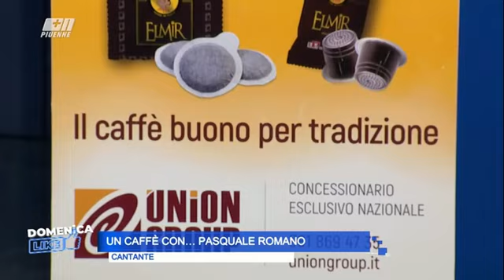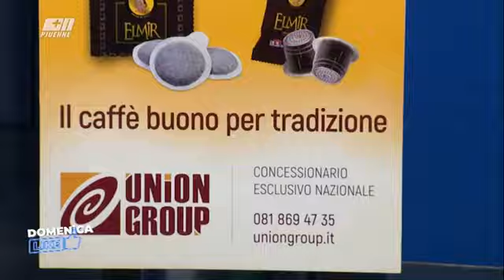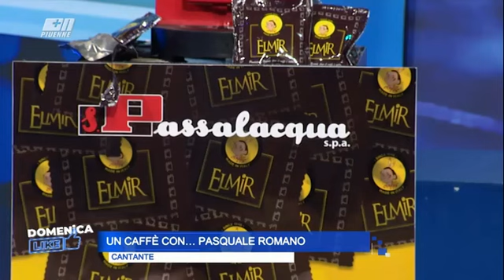DOMENICA LIKE UnCaffèCon Pasquale Romano -Ventunesima puntata (25.04.2021)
Intrattenimento, spettacolo e attualità si fondono in maniera “garbata” e senza eccessi. Un programma che vuole raccontare diverse realtà e voci non solo della città di Napoli ma di tutto il territorio nazionale. Vetrina per giovani talenti con la rubrica Un Caffè con.., divulgazione e invito alla lettura con interviste a scrittori, un racconto a 360° di artisti noti, che attraverso l’intervista LE PAROLE CHE... si “spogliano” permettendo al pubblico di conoscerli in maniera più intima. Il cuore del programma è senza dubbio il Talk, durante il quale, con opinionisti esperti del settore vengono affrontate tematiche strettamente legate all’attualità e al costume. E ancora musica, consigli culinari con la divertente rubrica Il Dolce della Domenica . Il programma è condotto da Ciro Sannino ed Enza Campana. E’ un programma ideato da Gianfranco Sannino e Ciro Sannino prodotto da Dream Production e Piuenne. In onda ogni domenica alle 12.00 su PiuEnne Canale 17